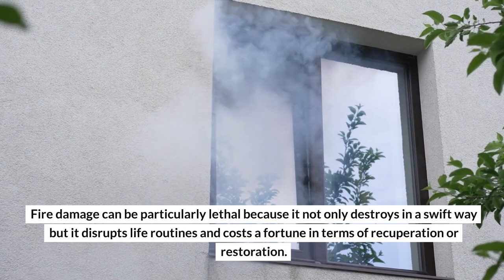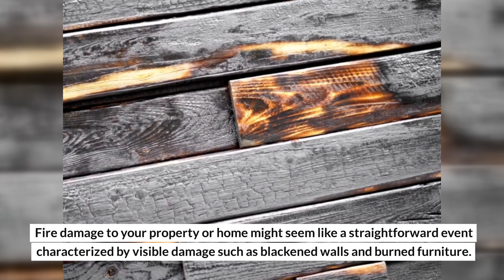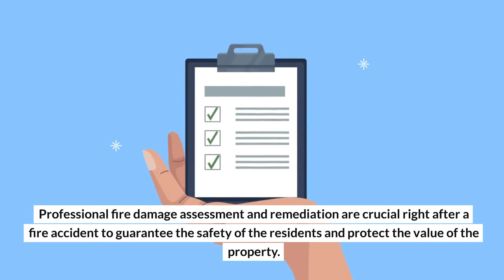Identifying Fire Damages to Property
Get ready to delve into the complexities of fire damage in this comprehensive guide. We'll start by exploring different types of fire damages and various causes of fires. We'll identify the commonly affected areas during a fire outbreak and how to identify both visible and hidden areas of fire damage. Also, we'll go over the possible health risks and financial implications of overlooked fire damage. The guide includes professional tips for assessing damage and conducting repairs, dealing with insurance claims, and strategies for future fire prevention and mitigation. The ideas and steps outlined here provide effective solutions for people facing the overwhelming impact of fire damage. Fire damage refers to the physical destruction or loss of property as a result of combustion. This form of damage could range from minor smoke or soot damage to a completely burned structure. Sometimes, collateral damage from smoke, soot and water used by firefighters can surpass the immediate destruction caused by the fire flames. Fire damage can be particularly lethal because it not only destroys in a swift way but it disrupts life routines and costs a fortune in terms of recuperation or restoration. Fire damage often triggers a succession of damages, including smoke, soot, heat or water damage where AAA Standard Services, Inc. offers skilled restoration support.

AAA Standard Services, Inc.
4117 South Ave #6231, Toledo, OH 43615, United States